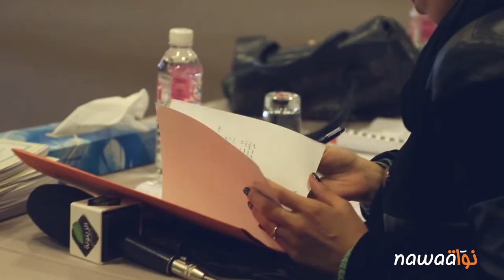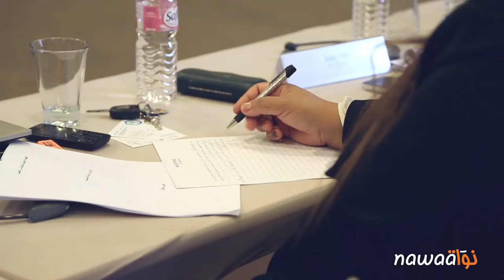مناهضة التعذيب : قوانين في انتظار التطبيق